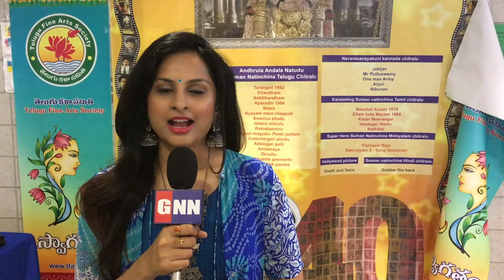Mega Akash playing Sister role in PUSHPA Movie || Gnn Film Dhaba